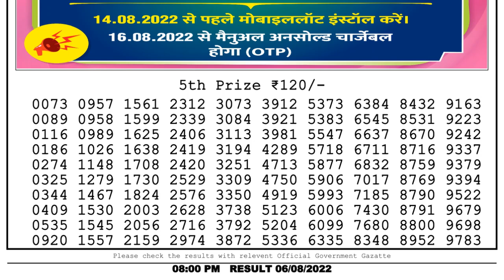Dear Lottery Sambad 8pm today 06.08.22 Nagaland State Lottery Result